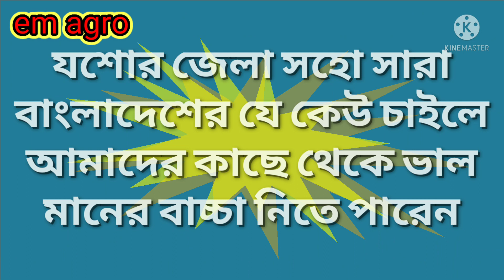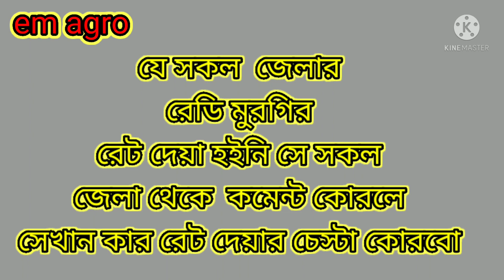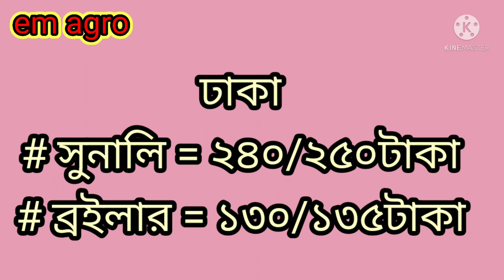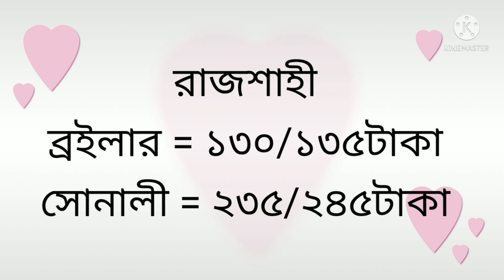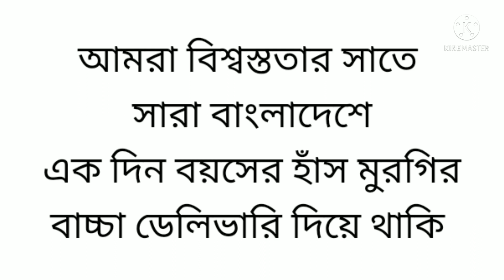৩০মার্চ আজকের ব্রয়লার সুনালি কালার বার্ড টাইগার ফাউমি মুরগির বাচ্চা ওবড়ো রেডি মুরগির দাম